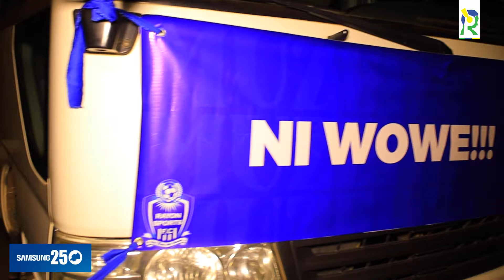Umva imbamutima z'Aba-Rayon sports berekeje i HuyelUbutumwa bageneye H.E Paul Kagame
Umva imbamutima z'Aba-Rayon berekeje i HuyelUbutumwa bageneye H.E Paul Kagame

Video Edited by Melvin Pro

Instagram:   / director   Melvin pro/